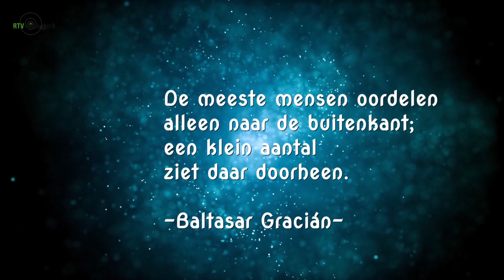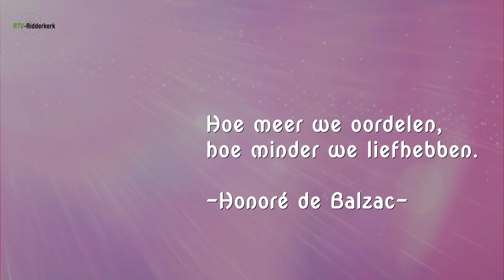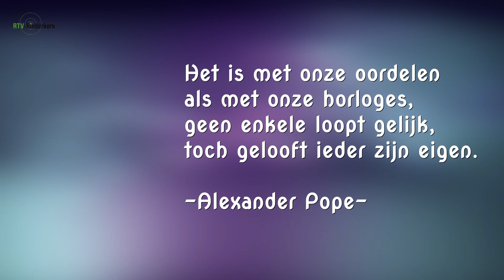De Kracht van Uw Liefde seizoen 3 aflevering 4 bij RTV-Ridderkerk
Vanaf vrijdag 22 september 2023 wordt de vierde aflevering van de derde serie van het maandelijkse programma ‘De Kracht van Uw Liefde’. In deze serie draait alles rondom het geloof. Pastor Peter Huijser spreekt in deze episode over het thema ‘Oordelen en Veroordelen’. Het Ridderkerkse Gospelkoor One Voice zingt het lied ‘All The People Said Amen’.